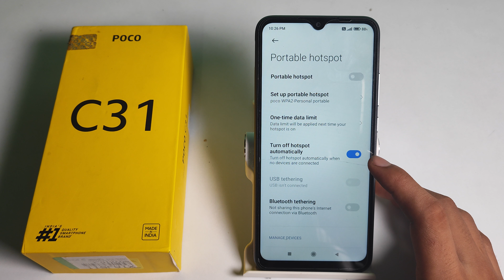How to off Turn off hotspot automatically poco C31 , Turn off hotspot automatically ko kaise off kar